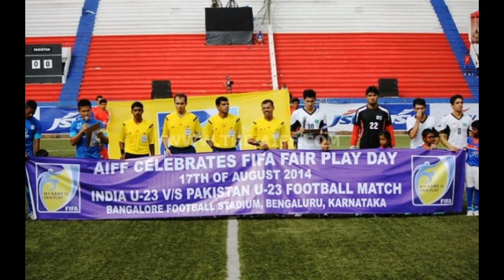India Football: Delhi Football ask AIFF to request help from FIFA